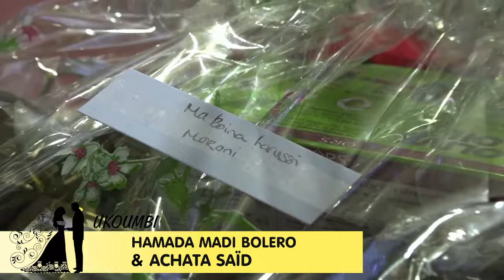UKOUMBI: HAMADA MADI BOLERO & ACHATA SAÏD